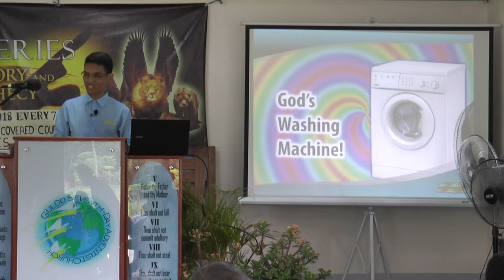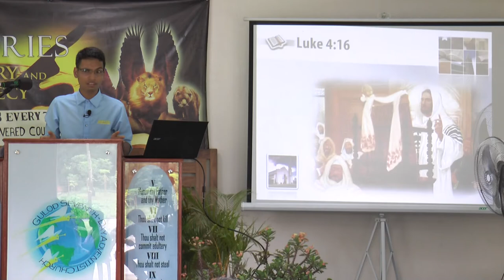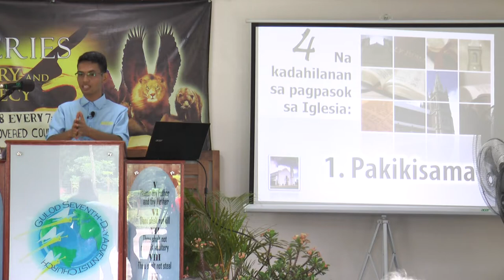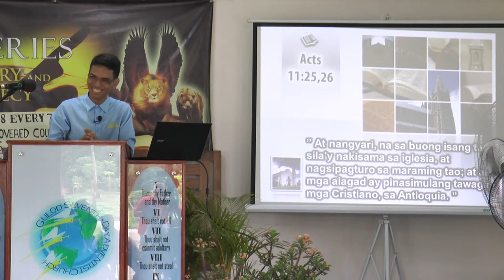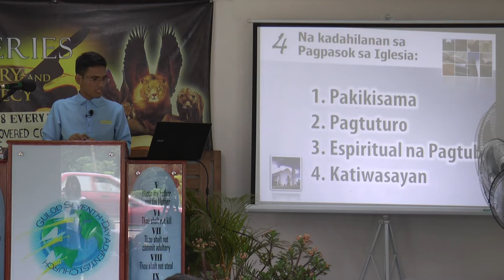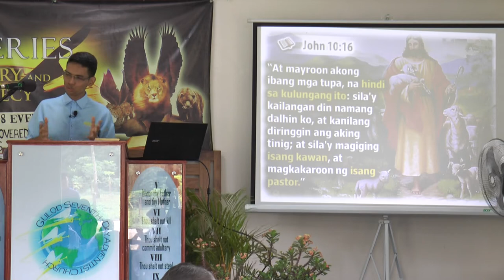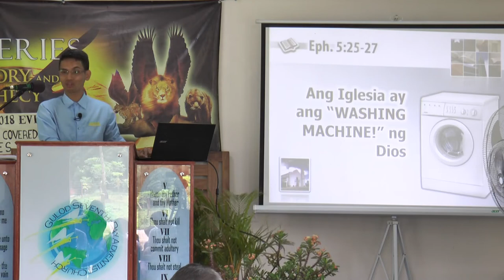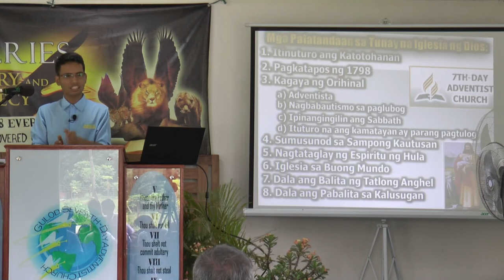28 God's Washing Machine - Tagalog Bible Study - Ib Marlou Pondara